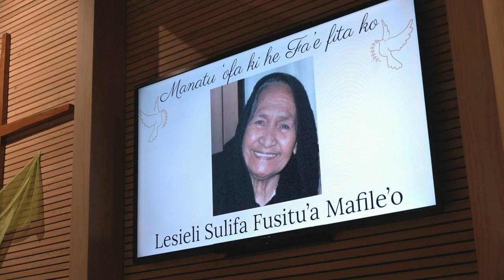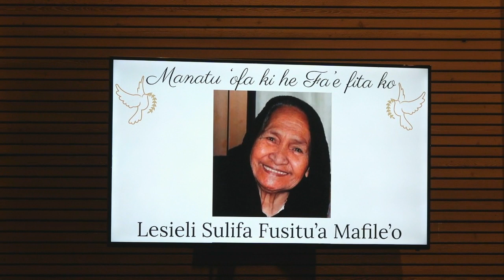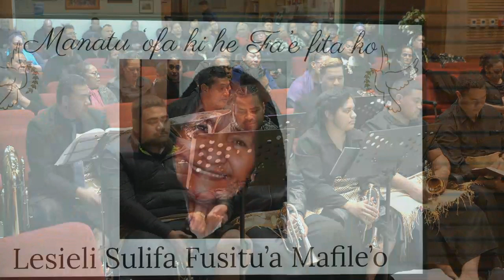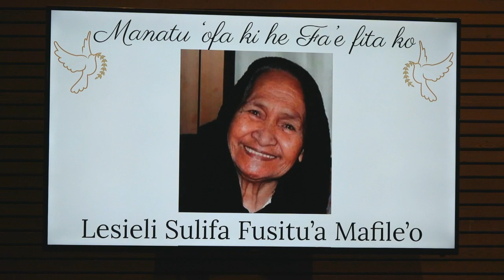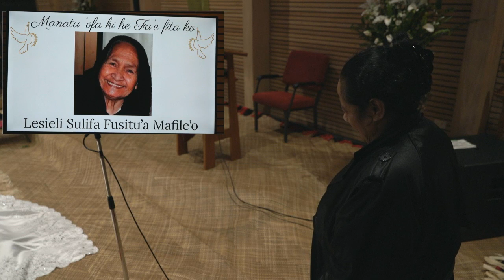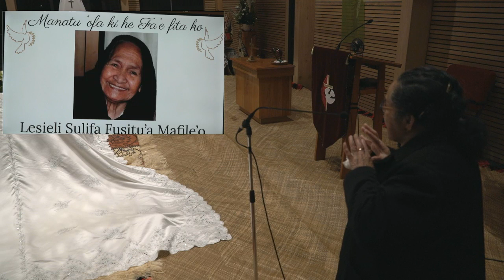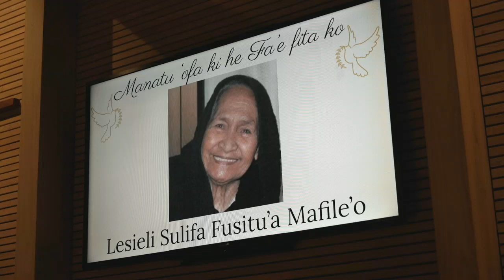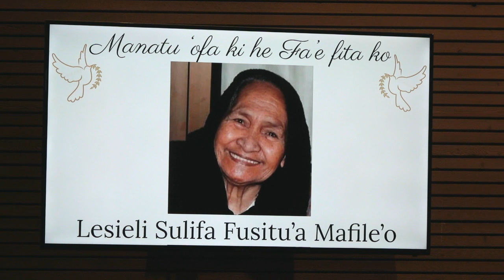LESIELI SULIFA FUSITU'A MAFILE’O ‘apo- VML Live Stream